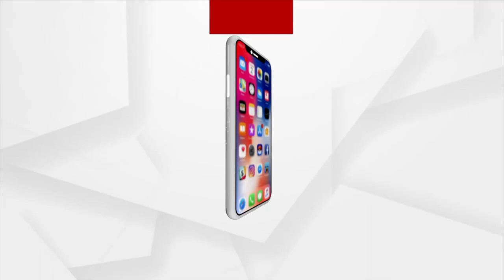Bhakti: Bhabare Bhagabata | EP -303 | Argus News